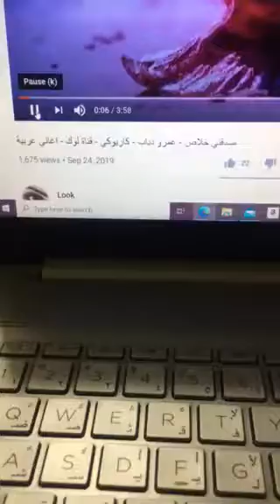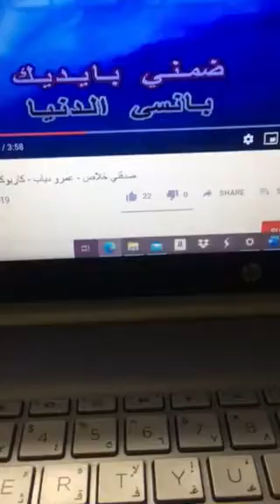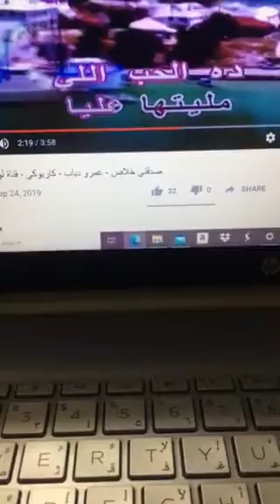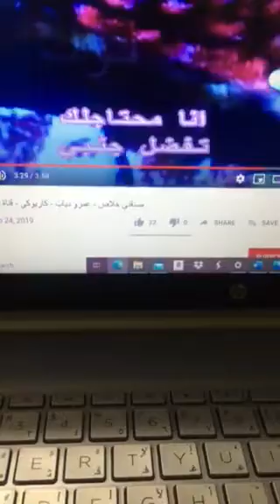ماجد غناء لعمرو دياب صدقني خلاص